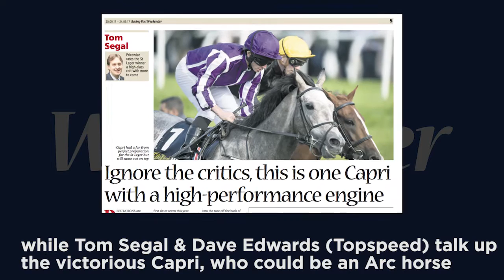Coming up in Wednesday's Weekender ...